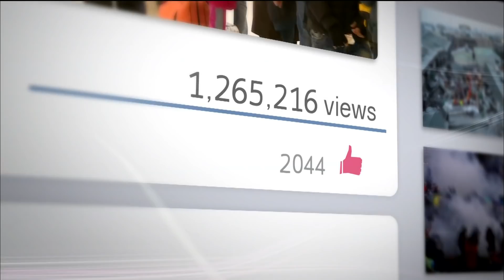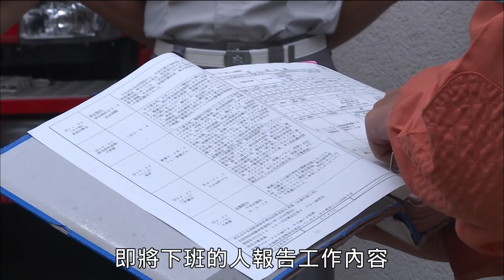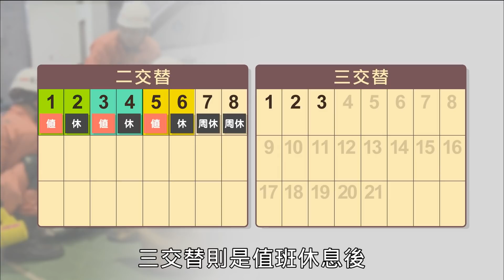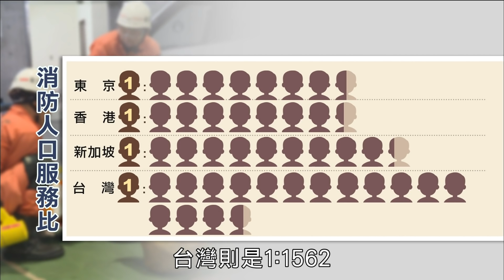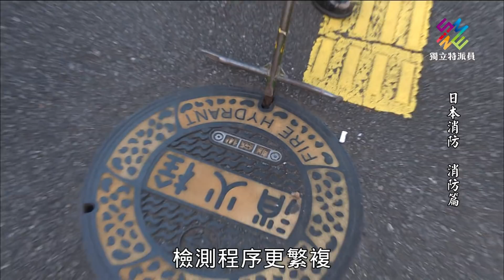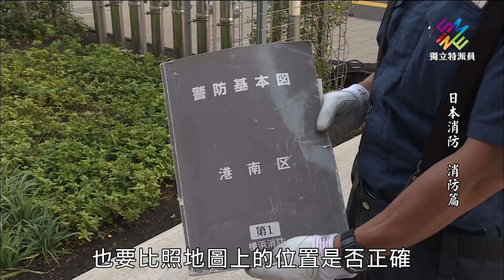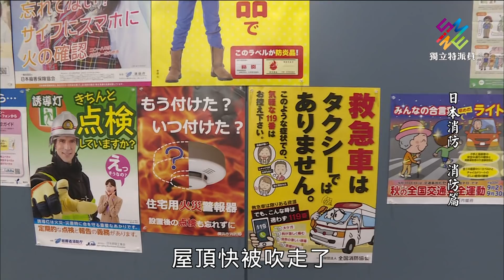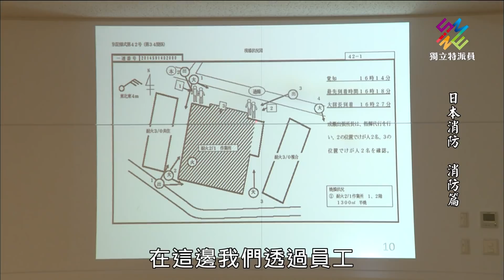獨立特派員 第571集 (日本消防-消防篇)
▌單元介紹

這幾年，台灣基層消防員不斷反應人力不足、過勞、非本業工作太多、殉職率高等問題。在日本，過去五年沒有任何一名消防人員在火場殉職。

日本的消防員屬於地方公務員，相關的勞動條件各地方或多或少有一些差異，不過基本上都是屬於24小時的輪班制。在值班的24小時中，他們做些什麼？一起來看看東京與橫濱的消防員，他們一天的工作日常。